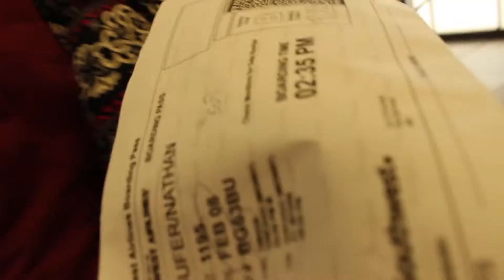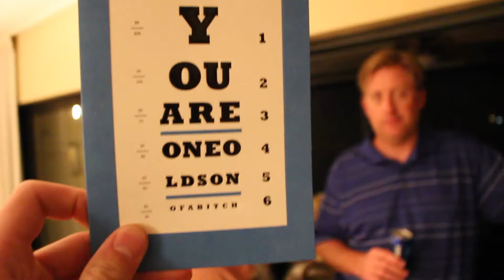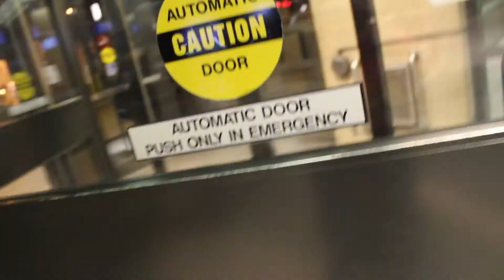Grandpa's Surprise Birthday.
Happy Birthday Grandpa